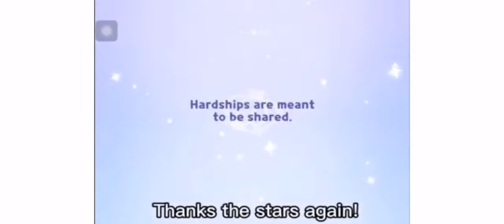So I was doing the 1-1 glitch so I could to a lucky gacha pulls...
So I think this description will be a tutorial.

Go to episode 1 and do the stage 1-1, then choose 1 cookies(don't use healing cookies.)

Then after you clear 1-1 with only 1 cookie, do the gacha pull and I do 3 press to do the banner switch thing and start gacha pull!

Thank you Devsister for giving me Pure Vanilla Cookie!

Black Raisin, Red Velvet, Fig and Cream Puff Cookie, please go to my kingdom, I am waiting for you.